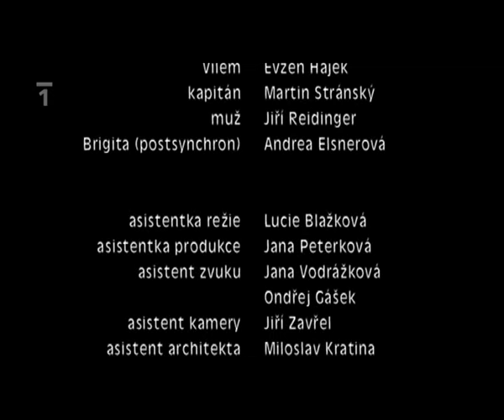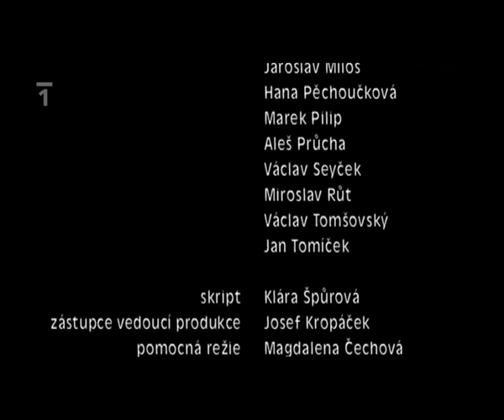O dívce která šlápla na chléb